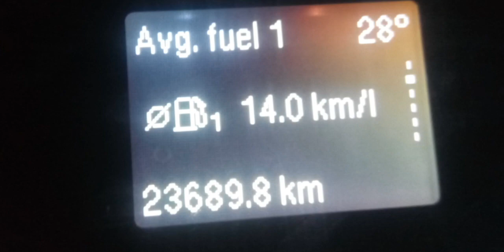इतने सारे Problems EcoSport main | Moris Creation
Hello dosto kaise hai ap sab..

aaj is video Mai hum Ford Ecosport ke kuch problems ke bare mein baat karenge..